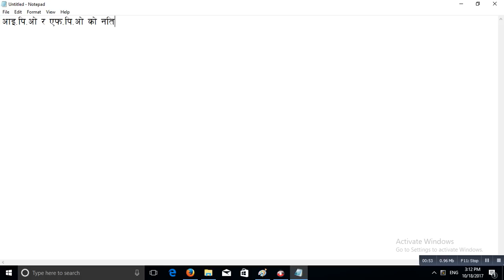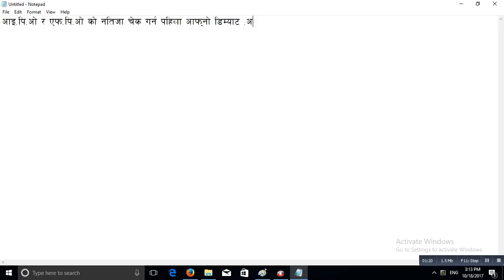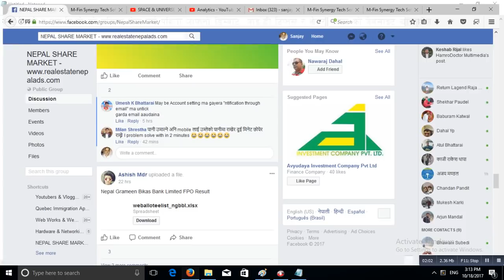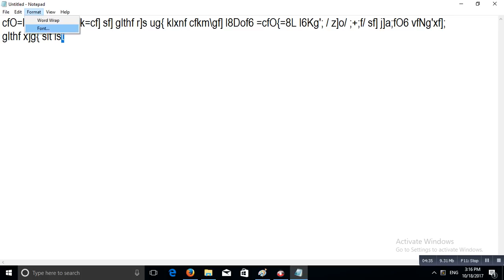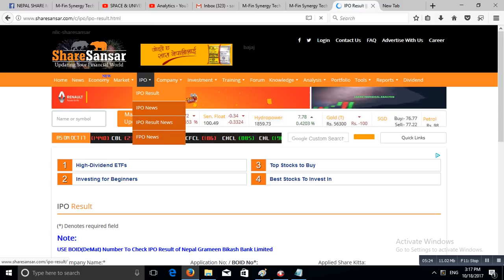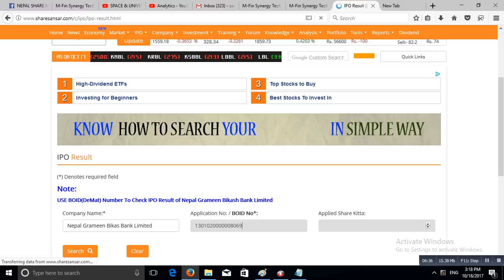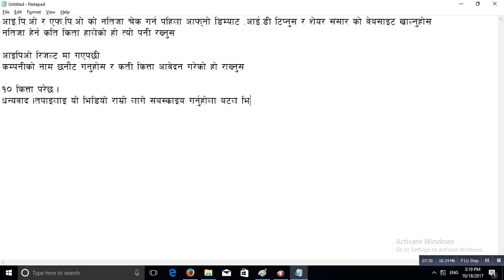[Nepali Share Market] आईपिओको नतिजा कसरी हेर्ने ?? find the IPO Result .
this video will show you complete process to check ipo and fpo result of share in nepal